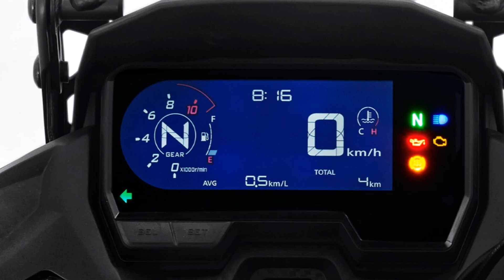É OFICIAL!! VEJA O PREÇO E DATA DE LANÇAMENTO DA NOVA HONDA CB 500X 2020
// Saudação \\

Moto: Honda CB 500X